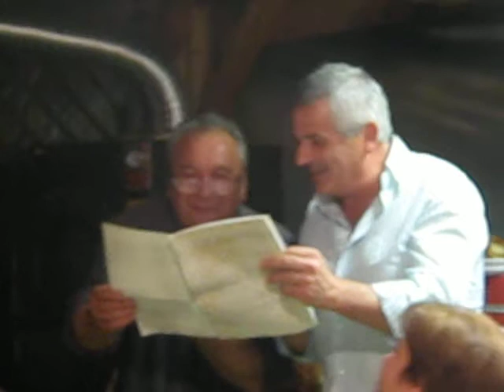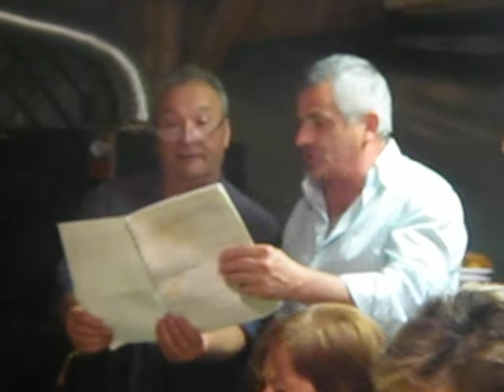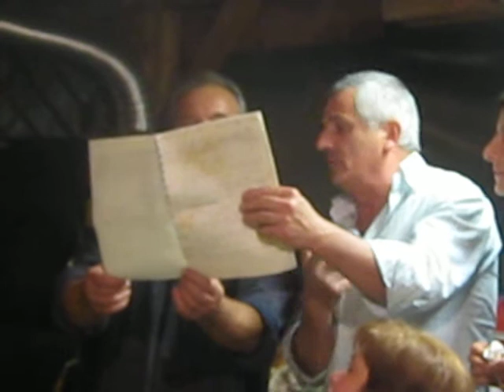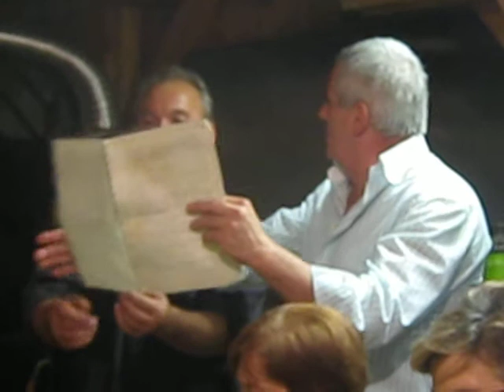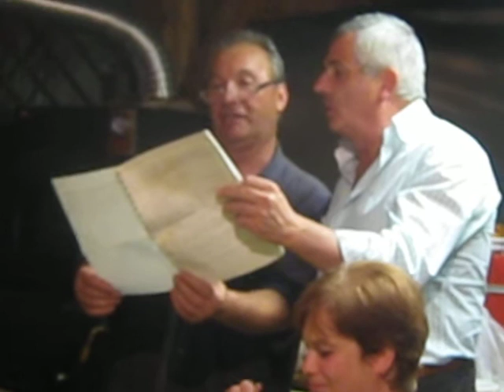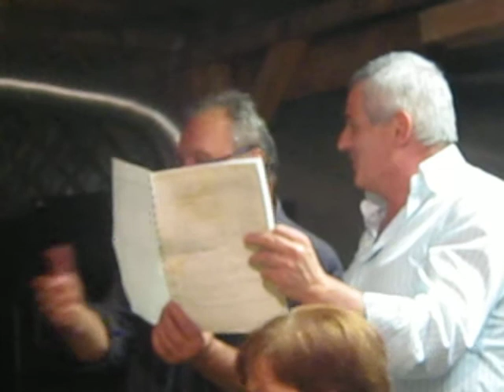"E' mortu Babbo" con Paolo e Graziano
Recita in dialetto maceratese "E' mortu Babbo" con Paolo e Graziano.
Settembre 2013